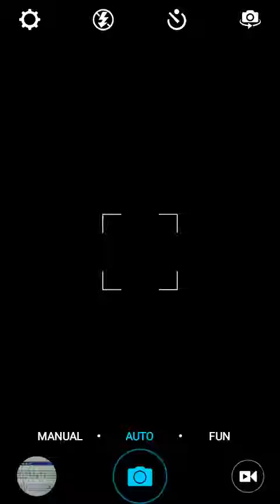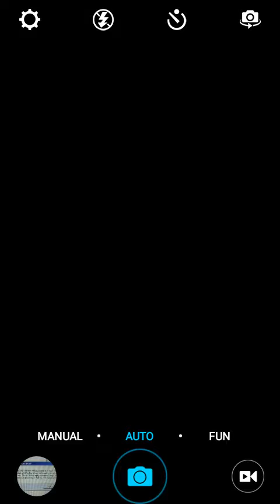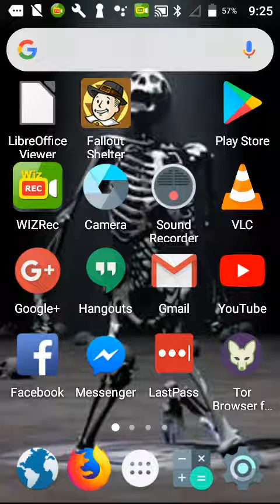OpenDoor An UnReachable CaseFile Mgr Center